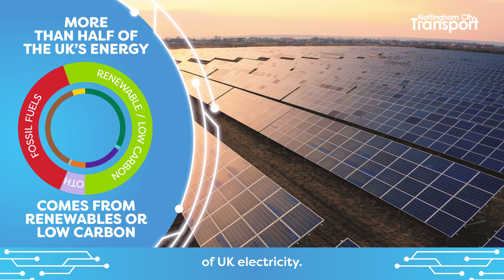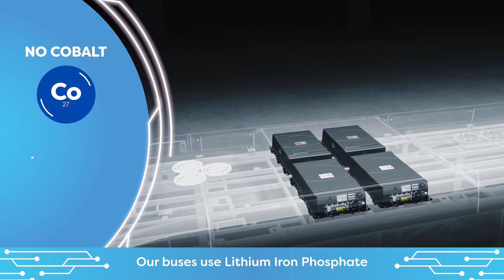Nottingham City Transport Electric Bus Project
NCT is introducing brand new battery electric buses. Find out more about our exciting project.